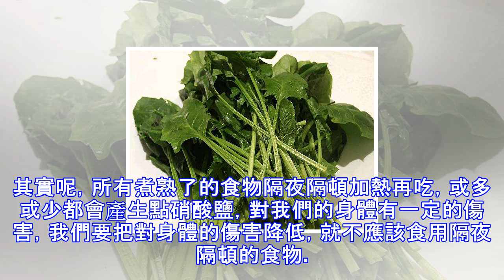3種食物吃不了趕緊扔，再貴也不能留！多數家庭都捨不得扔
3種食物吃不了趕緊扔，再貴也不能留！多數家庭都捨不得扔
我們平時做飯時，難免會做多做少，做多了呢，一般人都會選擇蓋上保鮮膜，放進冰箱，讓下一頓或者明天吃，其實有許多事物，都不可能隔頓或者隔夜吃，這類食物放置一段時間，性能就會發生一些改變，那麼哪些食物煮熟了不能隔夜隔頓食用呢？小編來就給大家介紹介紹。1， 韭菜。煮熟了不能隔頓吃的還有韭菜，它在隔頓加熱的時候產生的化學毒素比白菜更加多，甚至還會導致我們身體中毒。一定要記住，否則會傷害我們的身體。2， 銀耳。銀耳本身就是富含硝酸鹽的食品，因此放置久了，硝酸鹽就變成亞硝酸鹽，具有致癌物質。3， 白菜。白菜可是我們日常生活中最常見的蔬菜，營養價值也及其豐富，但是白菜在煮熟後再進行加熱的時候，會產生大量的有害...